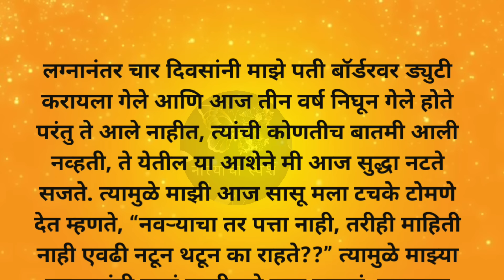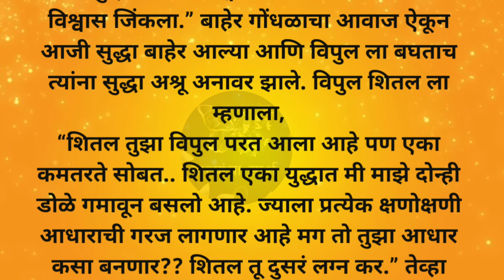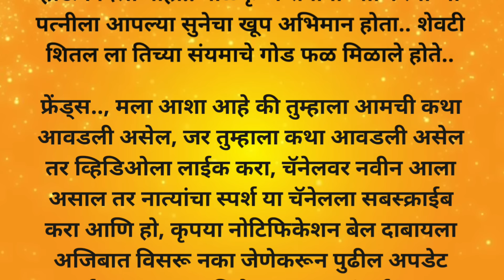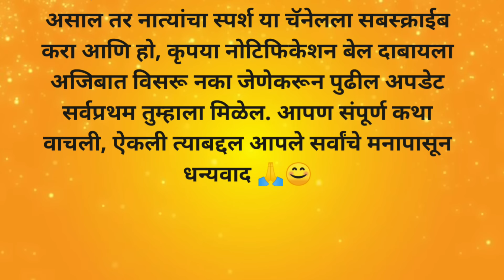मराठी स्टोरी | मराठी कथा | मराठी बोधकथा | हृदयस्पर्शी कथा | नात्यांचा स्पर्श | @Natyancha sparsh_70